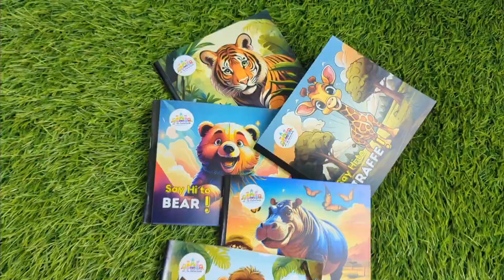Say Hi to Wild Animals – PACK 2 | Fun Facts & Activities for Kids! 🐾🌍 | Educational Book Series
Check the website to purchase

📚 Say Hi to Wild Animals – PACK 2 – Fun Facts &amp; Activities for Kids! 🐾
Introduce your little ones to a new set of wild animals with this exciting and colorful book series, designed to make learning fun and interactive! 🌍🐯

📅 Recommended Age: 2 to 6 years.

What’s Inside the Pack? 🦒

This handy, pocket-sized collection features 5 engaging books, each dedicated to a different wild animal:

🐯 Say Hi to the Tiger
🦒 Say Hi to the Giraffe
🐻 Say Hi to the Bear
🦛 Say Hi to the Hippopotamus
🐵 Say Hi to the Monkey

Features &amp; Benefits 🌟

📖 Learn Through Fun Facts:
Each book covers 16 fascinating facts about the featured animal, tailored to ignite curiosity and make learning exciting for young minds!
🎨 Colorful &amp; Vibrant Illustrations:
Bright and eye-catching images keep kids engaged while improving visual learning.
🧠 6 Fun Activities:
Every book contains 6 interactive activities like puzzles, matching games, and more to build cognitive skills and enhance creativity.
📏 Compact &amp; Handy:
Measuring 5" x 6", these books are perfect for little hands and easily portable for on-the-go learning.
👶 Perfect for Early Learners:
Ideal for kids ages 2-6, helping them develop fine motor skills, animal recognition, and early reading habits.
👨‍👩‍👧‍👦 Less Screen Time, More Bonding Time:
Encourage quality time with family as children learn and play with these books, promoting less screen time and more interactive education.

Why Your Kids Will Love It ❤️

Meet and learn about their favorite wild animals like tigers, giraffes, and monkeys!
Engage with vibrant visuals that bring each animal to life.
Complete exciting activities that challenge and stimulate their minds.
Build early literacy and cognitive skills while having fun!

🛑 Caution:

Keep away from water to ensure the longevity of the book.
Not suitable for children under 2 years old due to small parts in some of the activities.

🎁 Perfect for Gifting:
This 5-book set is a wonderful gift for any child who loves animals and enjoys learning through play!

Boost your child’s learning journey with "Say Hi to Wild Animals" – Pack 2 – an educational adventure that’s fun, engaging, and interactive! 🌍🐯📚

&nbsp;